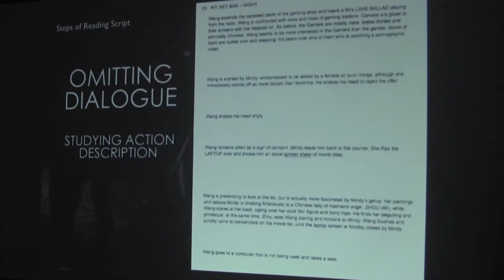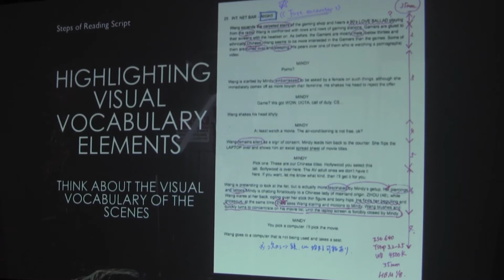HidehoUrata Part5 - The way I study the script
SGSC presents "Conversations with Cinematographers"
Hideho Urata , Cinematographer of "A Land Imagined"
22nd Mar 2019 @ Objectifs - Centre for Photography & Film